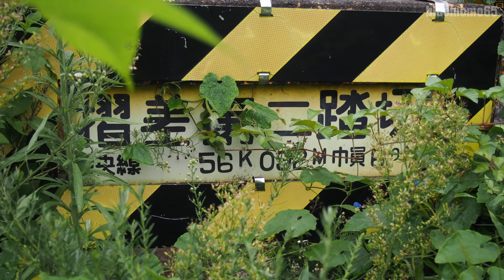2016.9.4 中央線「摺差第二踏切」 特急むさしのかいじ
中央線「摺差第二踏切」を撮影してきました。
コラボ列車は、真っ赤な衝撃「特急むさしのかいじ」です。

↑グーグルマップで「摺差第二踏切」の場所をチェック！